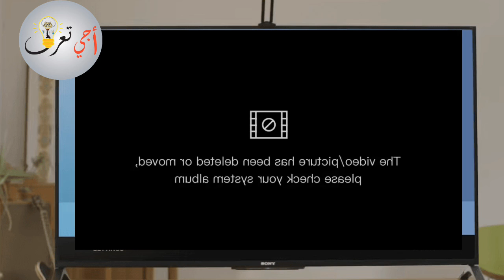المنتخب الجزائري.. لا يصلح الراقي ما أفسده الدراجي والعسكر..